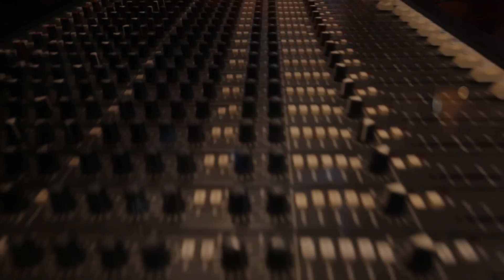Mnkizzle - The Recap ' HD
All beats produced by Mnkizzle